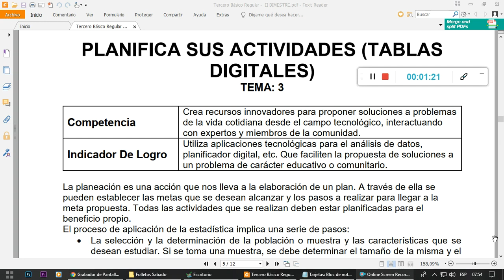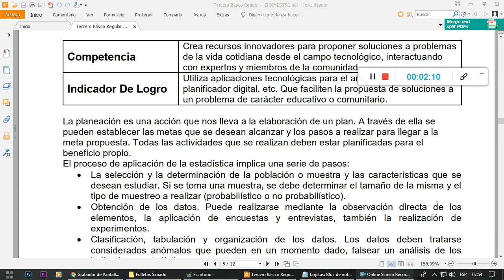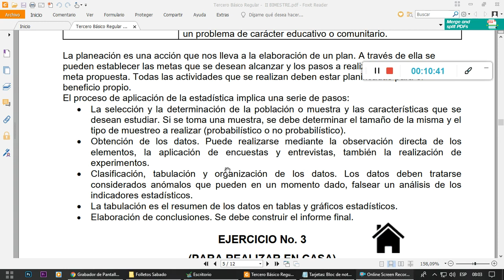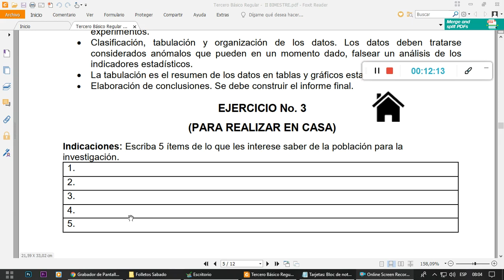TERCERO BÁSICO - CLASE # 3 - PLANIFICACIÓN DE ACTIVIDADES (TABLAS DIGITALES)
TEMA # 3: PLANIFICACIÓN DE ACTIVIDADES SUS ACTIVIDADES (TABLAS DIGITALES)
II BIMESTRE
TERCERO BÁSICO